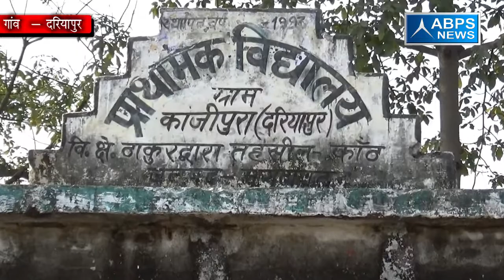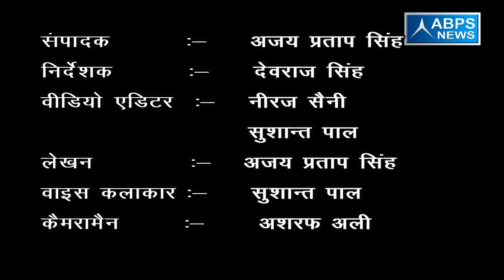जिला-मुरादाबाद, ब्लॉक -ठाकुरद्वारा, गांव- दरियापुर